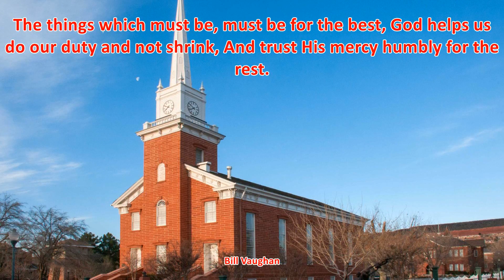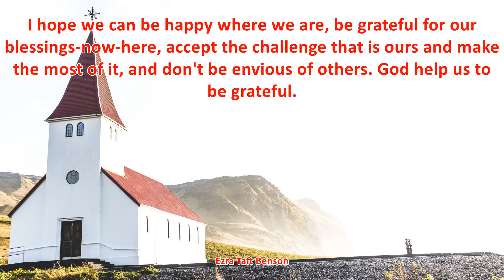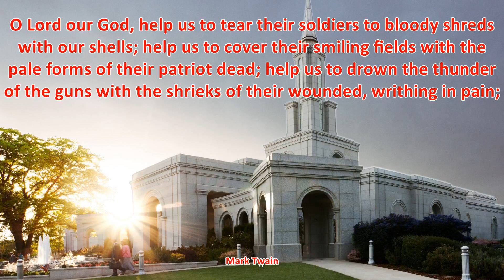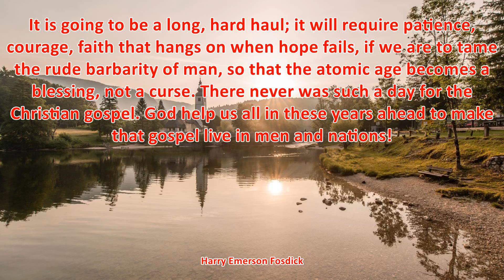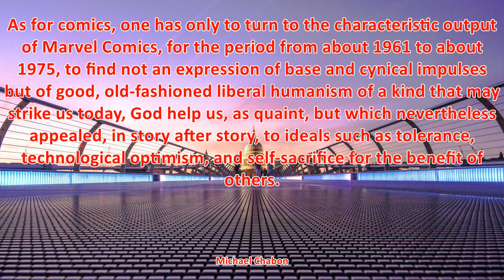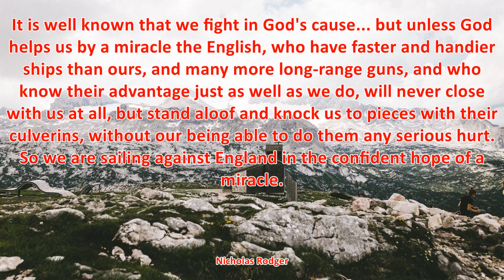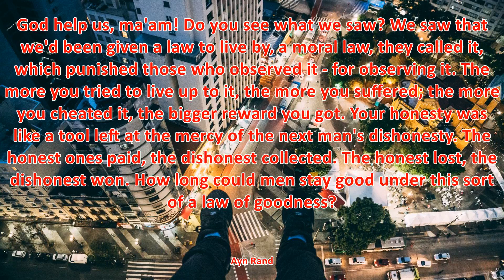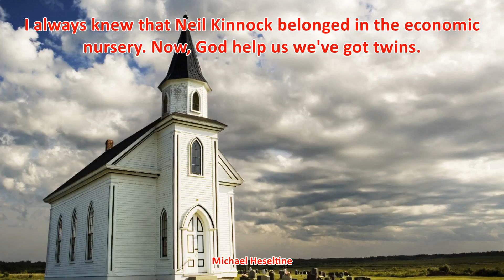TOP 25 GOD HELP US QUOTES - Best Quotes About GOD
TOP 25 GOD HELP US QUOTES

1. God help us if we ever take the theater out of the auction business or anything else. It would be an awfully boring world. - A. Alfred Taubman
2. God help us from those who believe that they are the sole possessors of truth. How we manage at times to agree willingly to become prisoners within our own minds and souls of beliefs and ideas on which we can never be flexible. - King Hussein I
3. Man is born passionate of body, but with an innate though secret tendency to the love of Good in his main-spring of Mind. But God help us all! It is at present a sad jar of atoms. - Lord Byron
4. O Lord our God, help us to tear their soldiers to bloody shreds with our shells; help us to cover their smiling fields with the pale forms of their patriot dead; help us to drown the thunder of the guns with the shrieks of their wounded, writhing in pain; - Mark Twain
5. A man's mind should be single to the glory of God in everything that he starts to accomplish. We should consider that of ourselves we can do nothing. We are the children of God. We are in darkness, only as God enlightens our understanding. We are powerless, only as God helps us. The work that we have to do here is of that nature that we cannot do it unless we have the assistance of the Almighty. - Lorenzo Snow
6. We turn to God for help when our foundations are shaking, only to learn that it is God who is shaking them. - C. West Churchman
7. I hope we can be happy where we are, be grateful for our blessings-now-here, accept the challenge that is ours and make the most of it, and don't be envious of others. God help us to be grateful. - Ezra Taft Benson
8. I join the March for Life in Washington with my prayers. May God help us respect all life, especially the most vulnerable. - Pope Francis
9. When we are really honest with ourselves we must admit that our lives are all that really belong to us, so it is how we use our lives that determines what kind of men we are. It is my deepest belief that only by giving life do we find life, that the truest act courage, the strongest act of manliness is to sacrifice ourselves for others in a totally non-violent struggle for justice. To be a man is to suffer for others, God help us to be men. - Cesar Chavez
10. God help us to be grateful for our blessings, never to be guilty of the sin of ingratitude, and to instill this same gratitude into the lives of our children. - Ezra Taft Benson
11. God help us, ma'am! Do you see what we saw? We saw that we'd been given a law to live by, a moral law, they called it, which punished those who observed it - for observing it. The more you tried to live up to it, the more you suffered; the more you cheated it, the bigger reward you got. Your honesty was like a tool left at the mercy of the next man's dishonesty. The honest ones paid, the dishonest collected. The honest lost, the dishonest won. How long could men stay good under this sort of a law of goodness? - Ayn Rand
12. Too often our leaders cannot work for the greater good because they acknowledge no good greater than politics.  But if that's truly our prime directive and highest imperative, God help us all. - Leonard Pitts
13. We are so defined by how people see us. We're a very materialistic culture. We're a very image-driven culture. What if that goes away and you are left with, God help us, what, indeed, is your essential self? - Christine Baranski
14. The whole trouble is that we won't let God help us. - George MacDonald
15. As for comics, one has only to turn to the characteristic output of Marvel Comics, for the period from about 1961 to about 1975, to find not an expression of base and cynical impulses but of good, old-fashioned liberal humanism of a kind that may strike us today, God help us, as quaint, but which nevertheless appealed, in story after story, to ideals such as tolerance, technological optimism, and self-sacrifice for the benefit of others. - Michael Chabon
16. It is well known that we fight in God's cause... but unless God helps us by a miracle the English, who have faster and handier ships than ours, and many more long-range guns, and who know their advantage just as well as we do, will never close with us at all, but stand aloof and knock us to pieces with their culverins, without our being able to do them any serious hurt. So we are sailing against England in the confident hope of a miracle. - Nicholas Rodger
17. God help us we're in the hands of engineers. - Jeff Goldblum